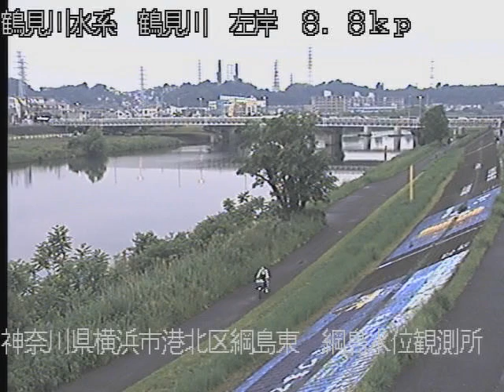鶴見川 綱島水位観測所 ライブカメラ (2022/05/17) 定点観測 Tsurumi River Live Camera